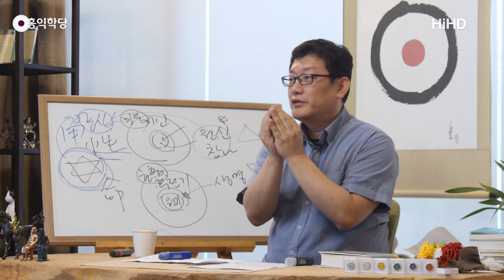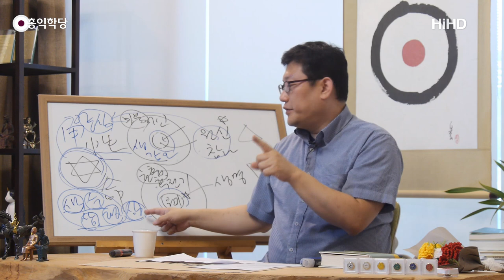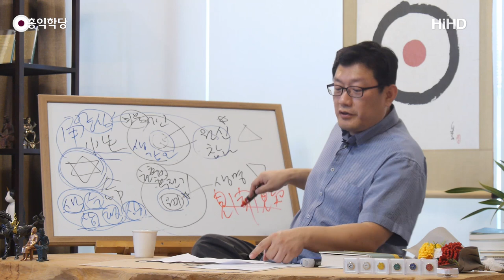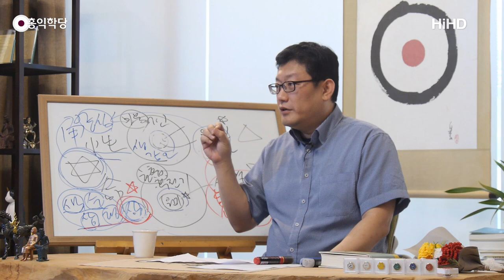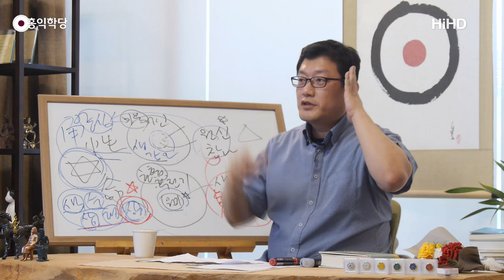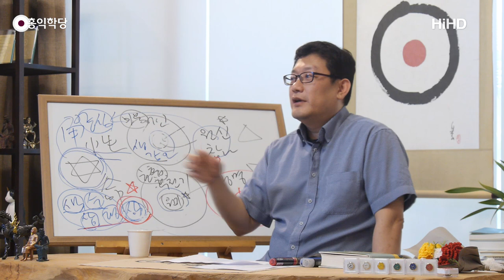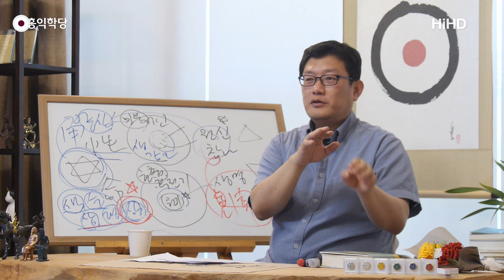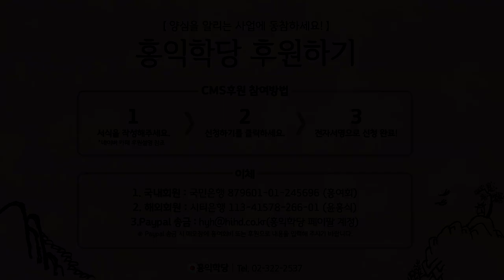[홍익학당] 알아차림 명상을 통해 열반을 즉각 체험하는 법(180822)_A691